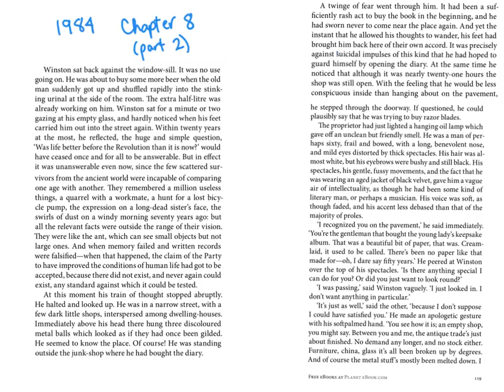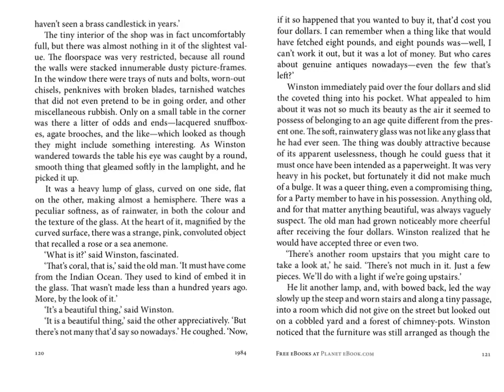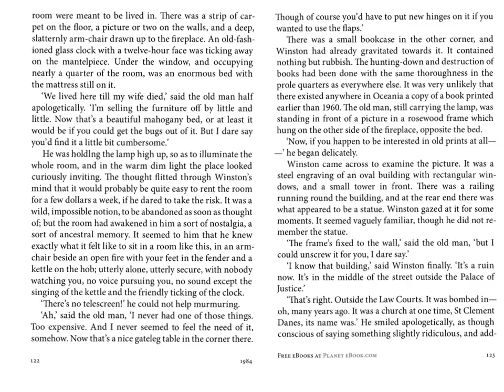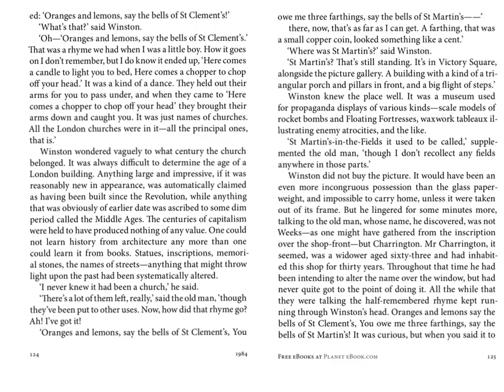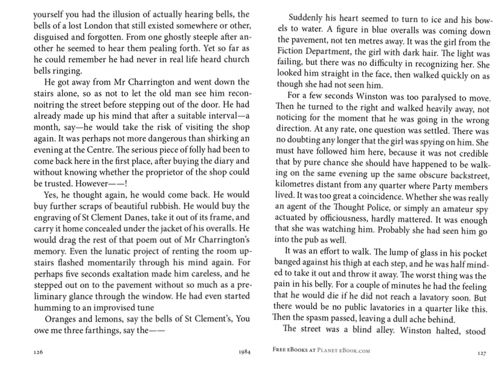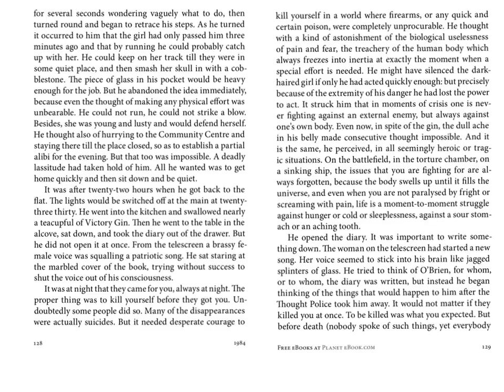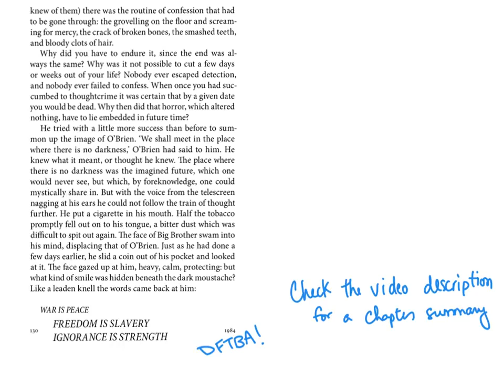1984, Chapter 8 part 2 Audiobook